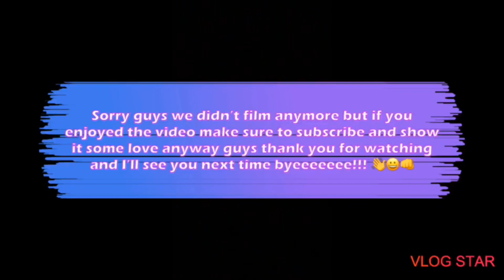DARE OR DARE IN NORWICH CITY CENTRE AND NUTMEG CHALLANGE! (Crazy skills!)